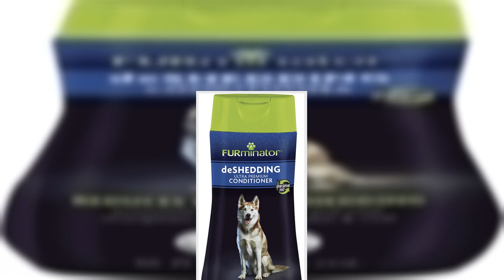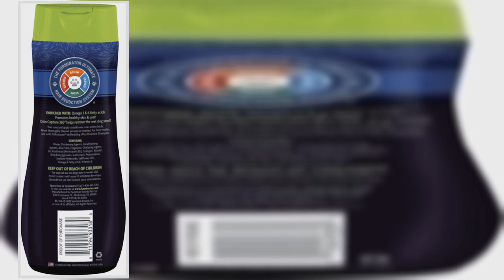Bon produit - FURminator® deShedding Ultra Premium Conditioner pour chiens, 16 oz.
RÉDUIT L'EXCÉDENT EXCÉDENT : Notre formule deShedding aide à garder l'excès de fourrure dans le bain, et non dans votre maison, tout en favorisant une peau et un pelage sains
Formulé sans parabènes ni colorants chimiques : c'est un après-shampooing que vous pouvez tous les deux aimer. Revitalisez soigneusement le pelage de votre chiot sans parabènes ni colorants chimiques
Confiance en matière de toilettage : le système de réduction ultime des poils FURminator comporte quatre étapes pour un régime de toilettage complet à domicile. Un shampooing et un conditionnement réguliers favorisent une peau et un pelage sains
FORMULE ENRICHIE : Notre après-shampooing ultra premium est enrichi en acides gras oméga 3 et 6 et renforce et nourrit la peau et le pelage tout en hydratant la peau de votre animal.
ODORCAPTURE 360 : Aide à éliminer l'odeur de chien mouillé
Le produit est génial - Méfiez-vous si vous achetez directement sur Amazon
Le produit est super. Je l'utilise depuis des années sur mes chiens, à la fois le shampooing et l'après-shampooing.

Malheureusement, le conditionneur est en rupture de stock depuis plus d'un an. J'ai finalement vu une opportunité d'en commander, et il a été expédié directement via Amazon lui-même.

Le colis est arrivé et les bouteilles n'étaient pas sécurisées et ont répandu le conditionneur partout. Il a fallu plus de 2 mois pour que cela vienne, stocke et expédie, donc je ne veux pas le renvoyer.

Il suffit d'écrire pour informer les acheteurs du désordre potentiel et de la PERTE de produit.